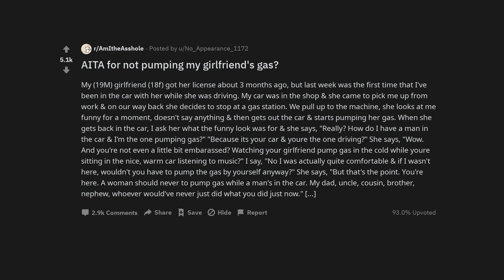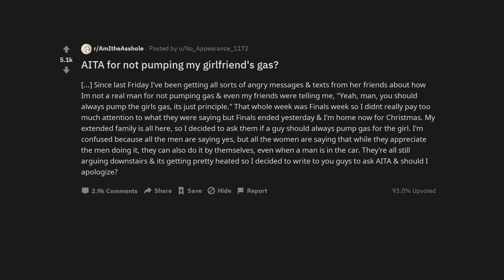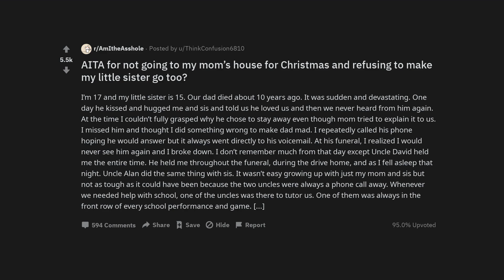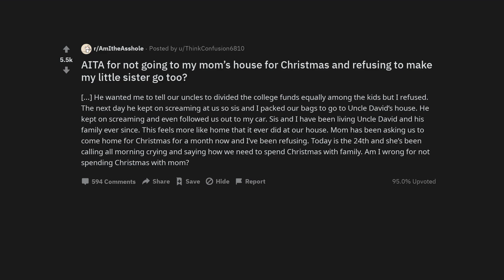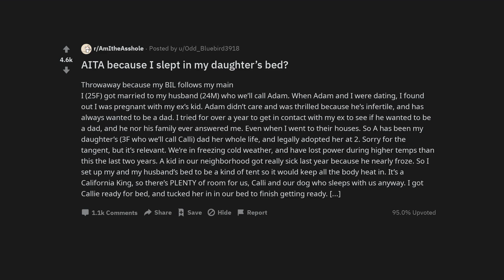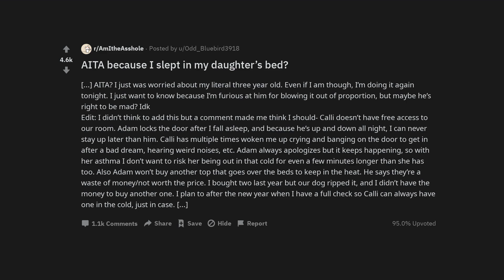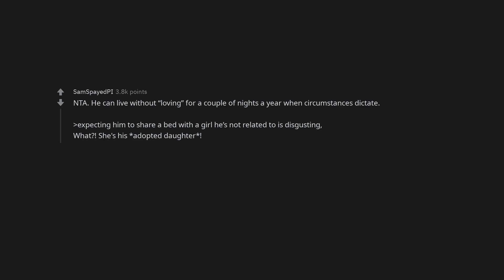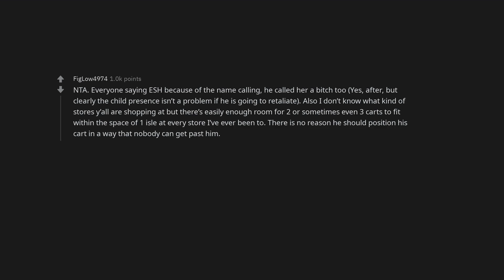AITA for not pumping my girlfriend's gas?